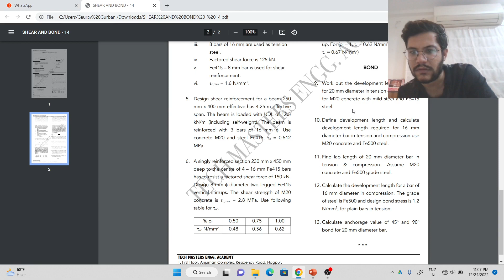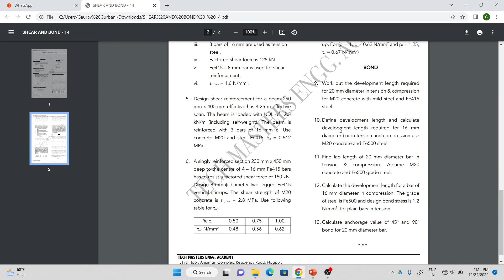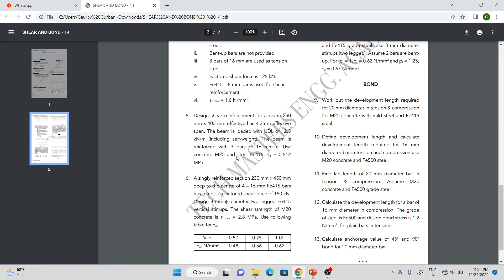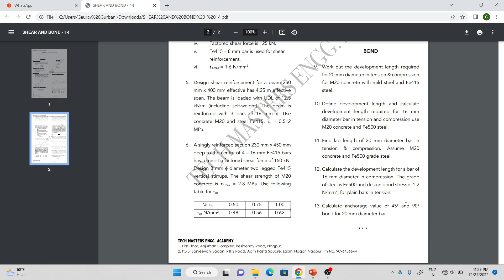Development Length calculations | Shear & Bond | Numericals